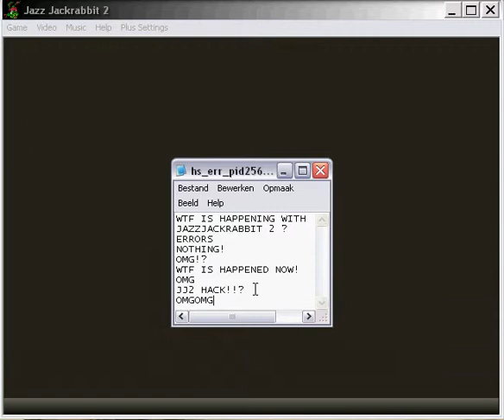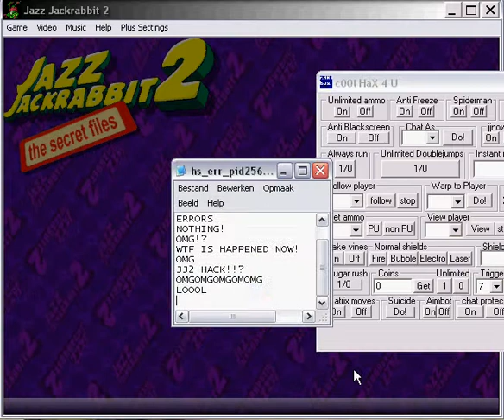JJ2 [NC] - Jazz Jackrabbit 2 Virus!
Jazz Isn't starting! :O